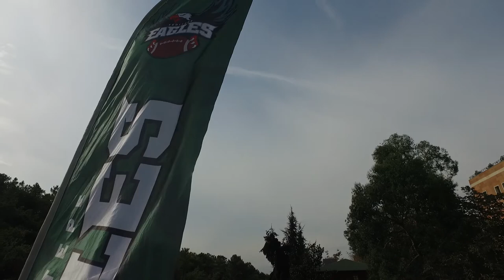Yeditepe Eagles Skills Challenge 2017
Yeditepe Eagles Skills Challange 2017

Executive Producer @_efeersoy
Director @halit_tufek
Co Director @dgnknl